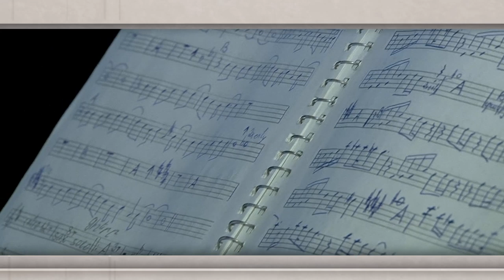Գյումրի ջազ ակումբի բացումը / Gyumri Jazz Club opening